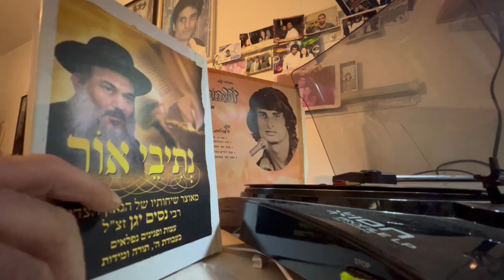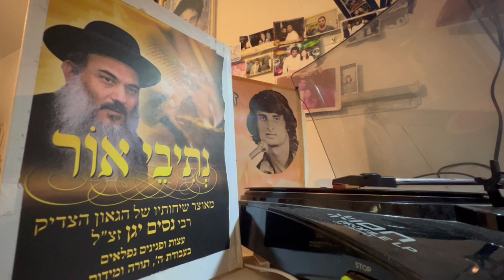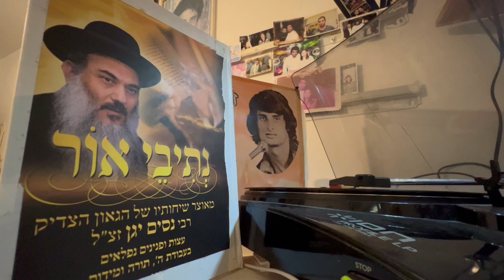זוהר ארגוב - עת דודים כלה שיר השירים קודש קודשים עת דודי כל המקורות שיר השירים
זוהר ארגוב - עת דודים כלה אין לישמע את השיר זה שיר השירים שבתות וחגים ומעודים זהר ארגוב עת דודי כל המקורות שיר השירים